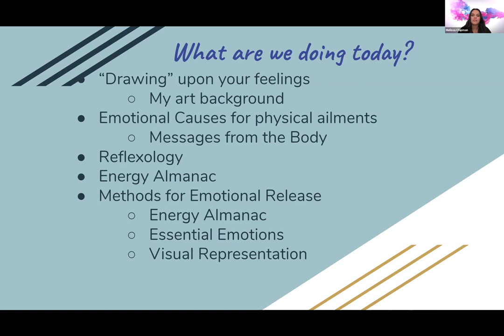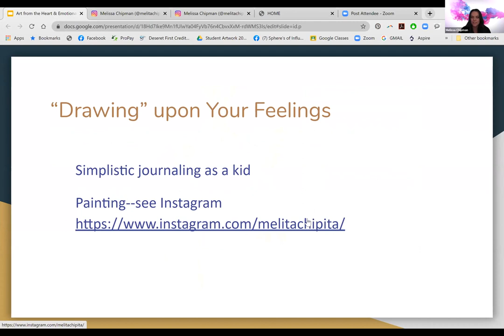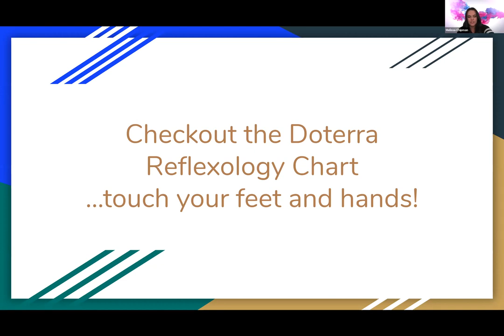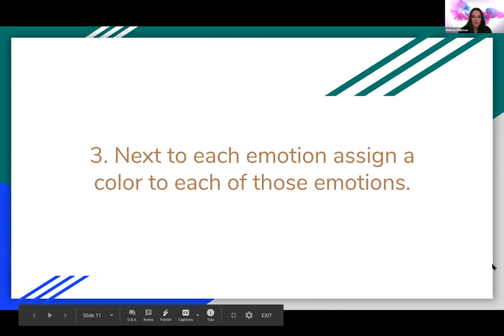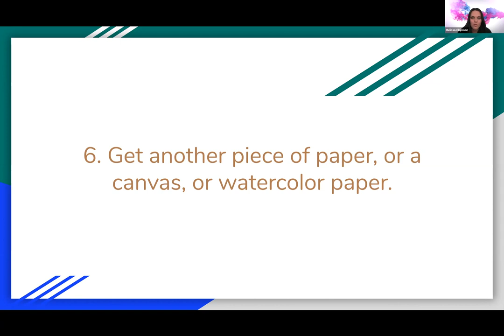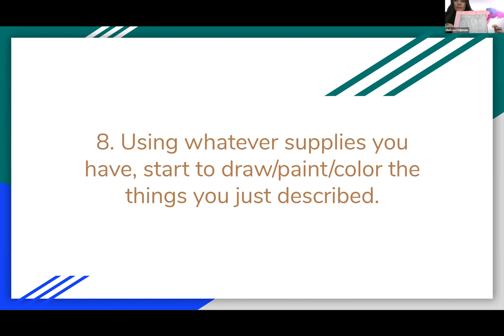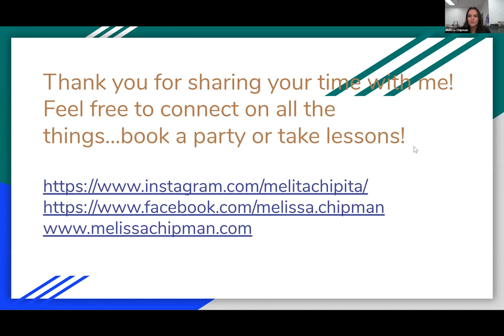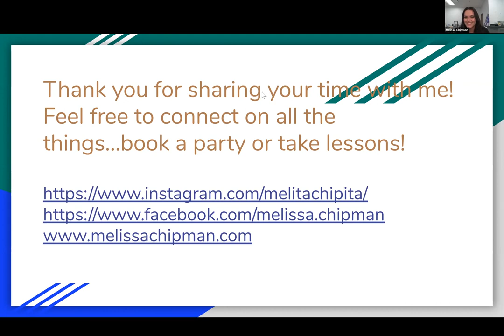Art from the Heart and Emotional Healing with Melissa Chipman